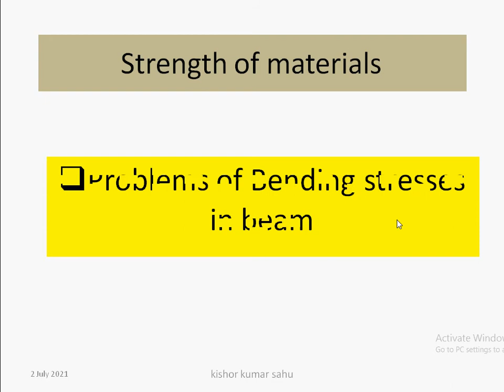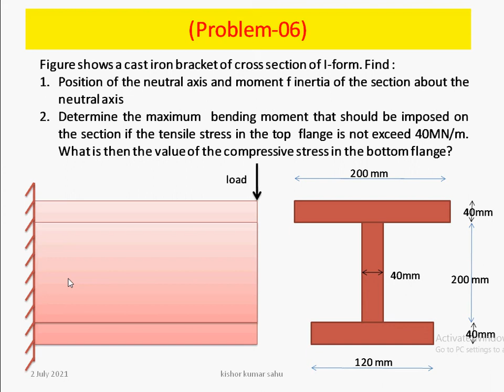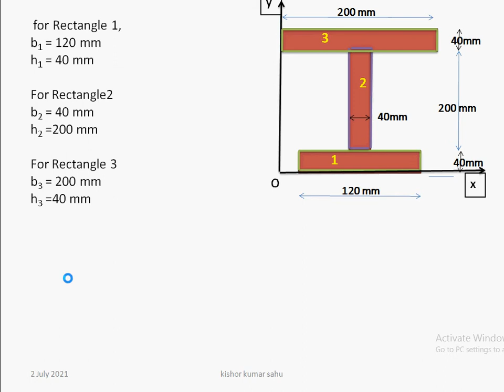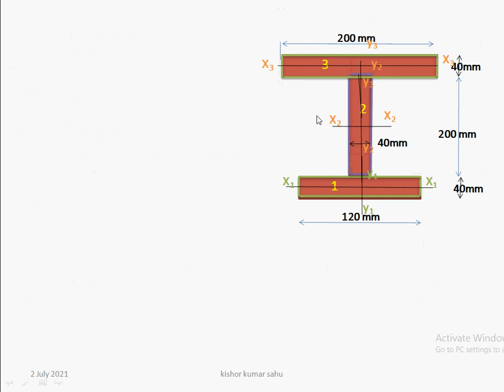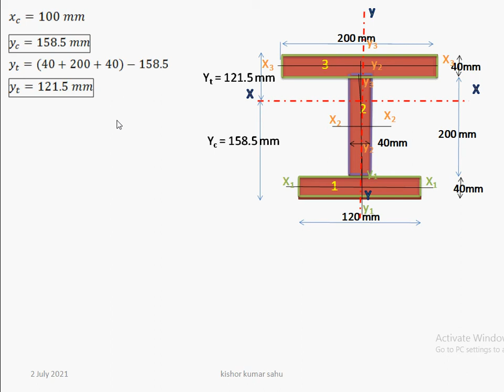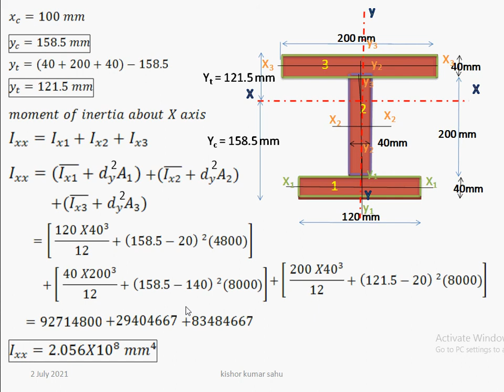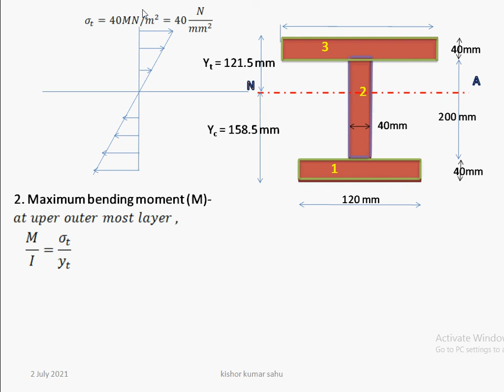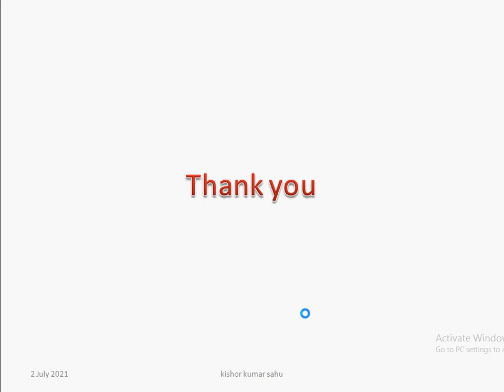problem of bending stress in beam (I-section beam) problem-06 lecture-41 STRENGTH OF MATERIALS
HII friends ,
in this lecture we will solve numerical problem 6 of  bending stress in beam of I section .
 we will find  the location of Location of neutral axis, MOI about Neutral axis, maximum bending moment and compressive stress in cantilever beam of I-section .

keep watching